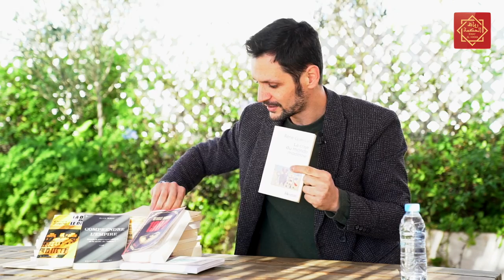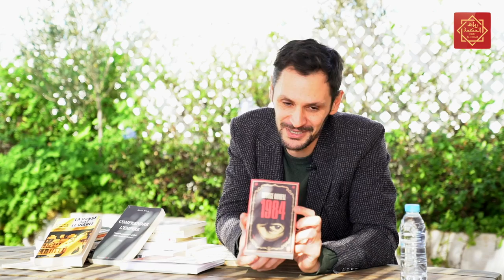Mondialisme, covid, complotisme, résistances et lectures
Nous avons reçu Rachid Achachi, Docteur en Economie, chercheur en sciences sociales et chroniqueurs Luxe Radio, pour un entretien autour des thématiques suivantes :
00:30 - Covid et la stratégie marocaine,
12:46 - Complotisme
13:25 - Le Mondialisme et ses manifestations
17:55 - La résistance individuelle et collective
24:40 - Conseils de lecture